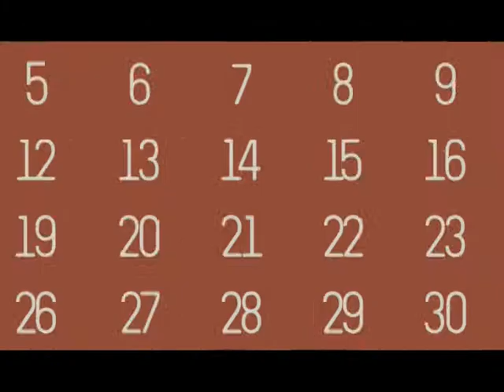GM97: Morning Announcements for September 15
We're talking about the GM97 open house, a repeat of the amazing Class of 2016 carwash and more.